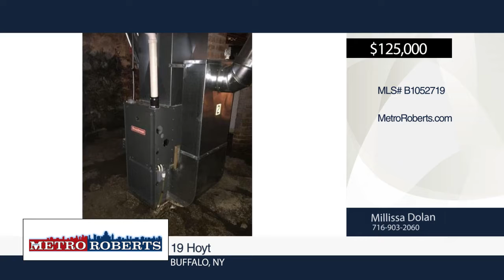19 Hoyt Buffalo, NY Homes for Sale | MetroRoberts.com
Homes for Sale in NY
19 Hoyt, Buffalo, NY
MetroRoberts.com

Investment property with great potential.  New roof (2014), electrical (2015), furnaces (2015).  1 hot water tank for all apartments (2017).